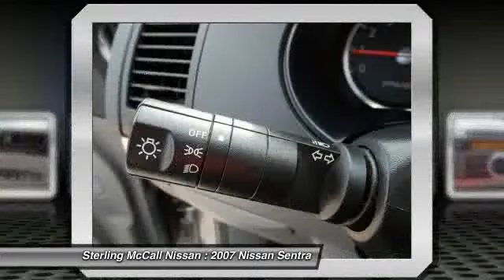2007 Nissan Sentra at Sterling McCall Nissan in Stafford 7L605469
Check out this 2007 Nissan Sentra.   Please call for more information. Contact the dealership today at (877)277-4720.